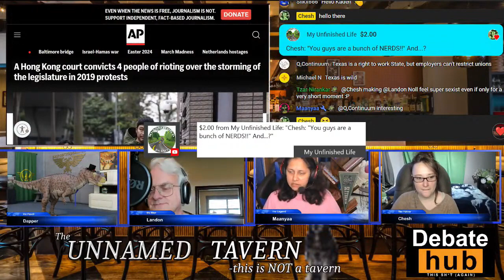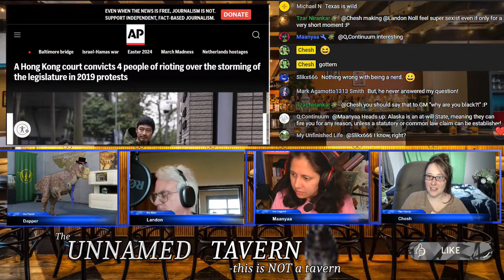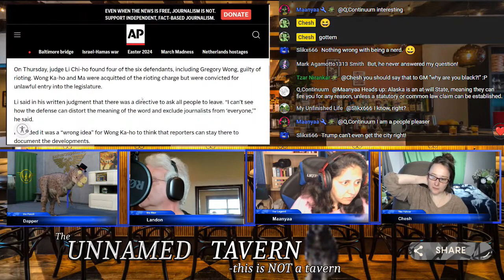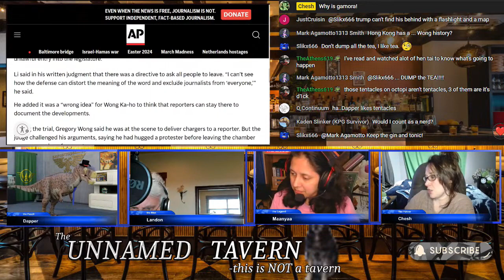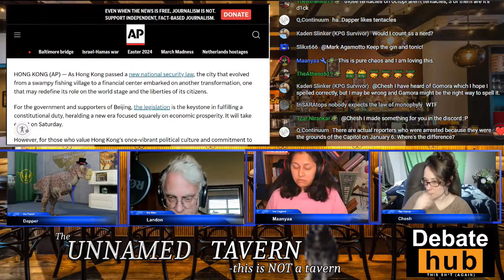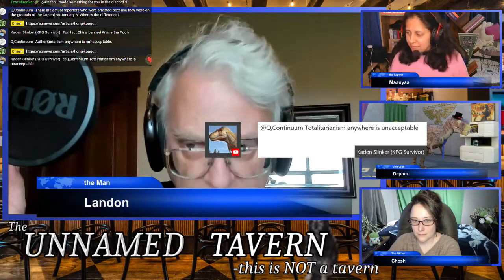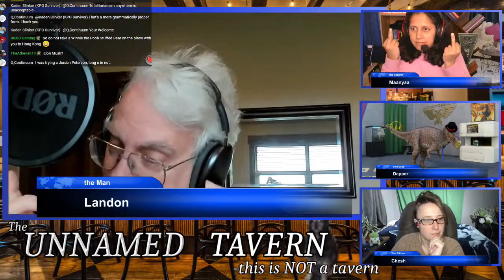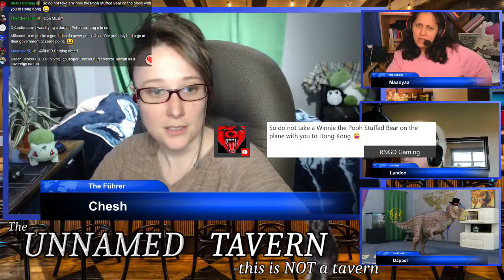Hong Kong Arrests